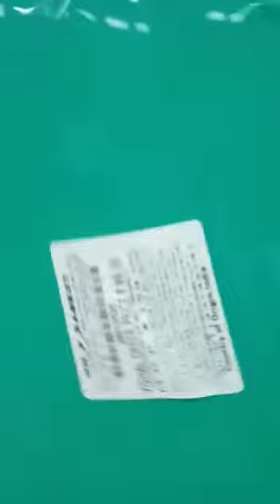VISHAL MAGA MART OFFERS Basket /NEW ARRIVEL/ BUY 1 GET 1 FREE Basket / SUMMAR SALE /@Rs.39 Basket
VISHAL MAGA MART OFFERS Basket /NEW ARRIVEL/ BUY 1 GET 1 FREE  Basket / SUMMAR SALE /@Rs.39  Basket 🇮🇳🇮🇳 VISHAL MAGA SALE/NEW ARRIVAL /
VISHAL MAGA MART OFFERS Basket /NEW ARRIVEL/ BUY 1 GET 1 FREE / SUMMAR SALE /@Rs.25 Basket 🇮🇳🇮🇳 VISHAL MAGA MART SUMMAR SALE/NEW ARRIVAL /vk vc vinod'sVlog#
Reliance Smart Mein Paye Bahut Saare Offers MRP Se( 5%)Bachat Ke Sath New Offer सबसे सस्ते  Best Offer, NEW Offers
Reliance Super, Reliance trade,# Full Paisa Vasool Offer# Chief AndBest Product New Arrival Products, Garment Per Up to 60% Discount, Sabjiyon Per Best Offer, Dalon Per Best Offer ,All Super Best Offer,. Pulse Pulse Per Best Offer, Frozen Item For Buy 2 Get 1 Free, Juice Per Best Offer, Health Drink For BReliance Smart Mein Paye Bahut Saare Offers MRP Se( 5%)Bachat Ke Sath New Offer सबसे सस्ते Best Offer, NEW Offers
Reliance Super, Reliance trade,# Full Paisa Vasool Offer# Chief AndBest Product New Arrival Products, Garment Per Up to 60% Discount, Sabjiyon Per Best Offer, Dalon Per Best Offer ,All Super Best Offer,. Pulse Pulse Per Best Offer, Frozen Item For Buy 2 Get 1 Free, Juice Per Best Offer, Health Drink For Best Offer🇮🇳🇮🇳est Offer🇮🇳🇮🇳
VSHAL MAGA MART Mein Paye Bahut Saare Offers MRP Se( 5%)Bachat Ke Sath New Offer सबसे सस्ते  Best Offer, NEW Offers
Reliance Super, Reliance trade,# Full Paisa Vasool Offer# Chief AndBest Product New Arrival Products, Garment Per Up to 60% Discount, Sabjiyon Per Best Offer, Dalon Per Best Offer ,All Super Best Offer,. Pulse Pulse Per Best Offer, Frozen Item For Buy 2 Get 1 Free, Juice Per Best Offer, Health Drink For Best Offer🇮🇳🇮🇳
Shampoo Per Buy One Get One Free
Razor Per Point Discount🇮🇳🇮🇳🇮🇳🇮🇳🇮🇳🙄